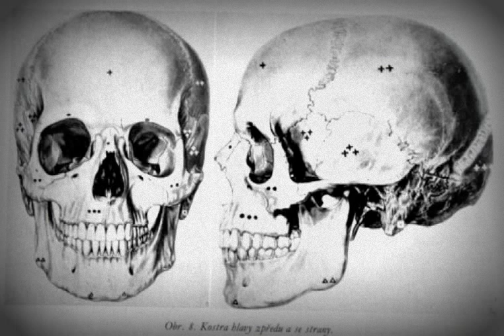Zoät-Aon - The Copulation Of Mirrors